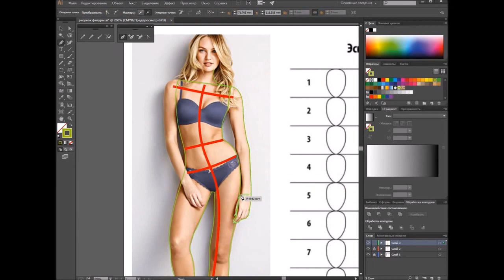Рисунок модельной фигуры в Adobe Illustrator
Следите за новостями, скоро будет мастер класс и мини-курс по Fashion фигуре